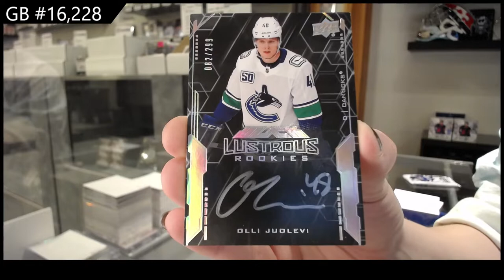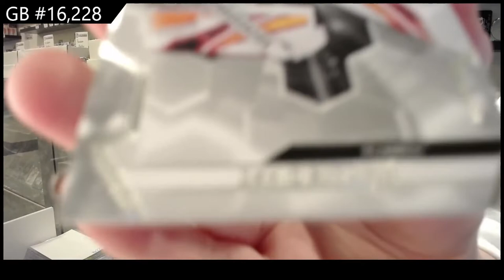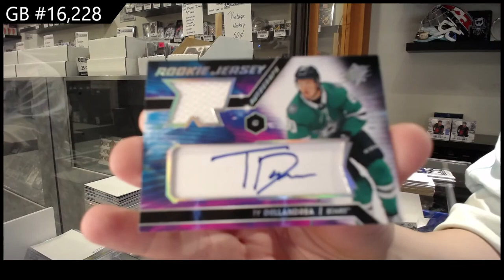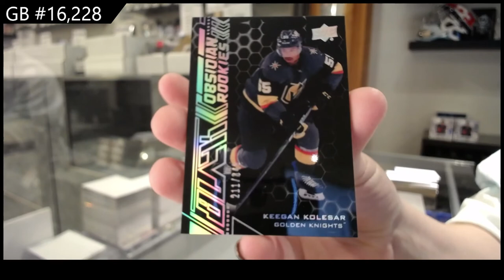20-21 Upper Deck SPx Hockey 3 Box Break - C&C GB #16,228